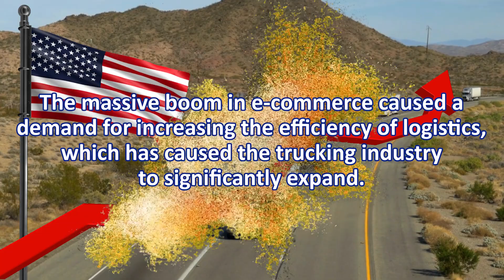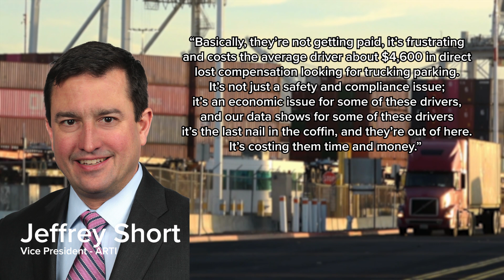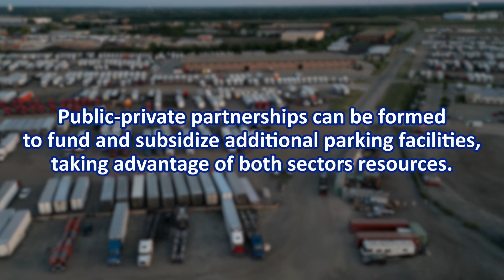The Great American Truck Parking Crisis | Shortage of Parking Spaces for Transport Trucks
The Great American Truck Parking Crisis is in FULL EFFECT!

Join Liam as he delves into a critical issue that's been plaguing truck drivers and transportation companies alike – the alarming shortage of parking spaces for transport trucks. Across the country, drivers are facing the daunting challenge of finding safe and suitable places to park while on the road. The scarcity of truck parking has forced many drivers to resort to dangerous alternatives like parking on highways, exit ramps, or unauthorized areas, posing significant safety hazards for both themselves and other road users.

Have you experienced the impact of this parking shortage as a driver? Whether it's affecting your business operations or overall driving experience, share your stories and insights in the comments below! Liam also explores the root causes behind this crisis and invites you to join the conversation by brainstorming ideas to improve the situation.

📚 Chapters
00:00 Introduction - Truck Parking Shortage in the USA
00:15 The Shortage of Parking Spaces for Transport Trucks
00:34 Number of Registered Transport Trucks in the United States
00:53 Truck Drivers Dealing with the Limited Availability of Truck Parking in the US
01:11 Finding a Safe Spot to Park your Truck
01:28 Searching for Parking Spaces can Cause Many Delays
01:40 How Much does the Parking Shortage Cost the Trucking Industry?
01:50 Statement from the Vice President at The American Transportation Research Institute
02:15 The Truck Parking Shortage won't be Going Away Anytime Soon
02:26 One major impact of the parking shortage is a delay in delivery schedules
02:48 the parking shortage poses significant challenges for long-haul truck drivers
03:13 The truck parking shortage can also heavily weigh on the trucker's overall job satisfaction and quality of life
03:27 the lack of parking infrastructure
03:39 What can be done to fix this truck parking shortage in the USA?
03:57 Expanding Parking Facilities
04:14 Public and Private Sectors need to collaborate
04:34 Technology based solutions
04:54 Increasing and improving rest area management
05:10 Collaboration between businesses and local communities
05:26 Awareness and advocacy are essential to fix the parking shortage are essential to fix the parking shortage
05:45 How do we solve the truck parking shortage?
05:57 Companies have started implementing smart parking systems
06:55 Collaborative parking networks
07:34 Conclusion - How has the truck parking shortage affected you?